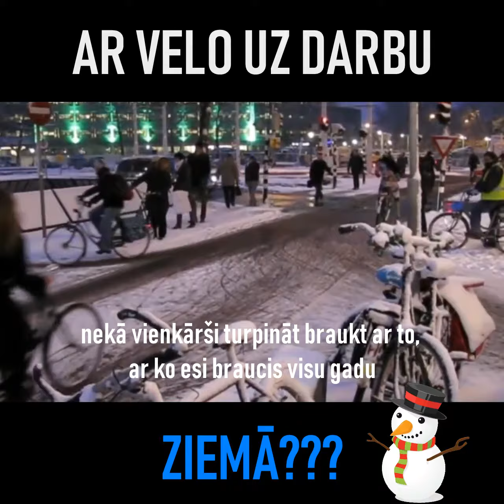ziema niderlande video